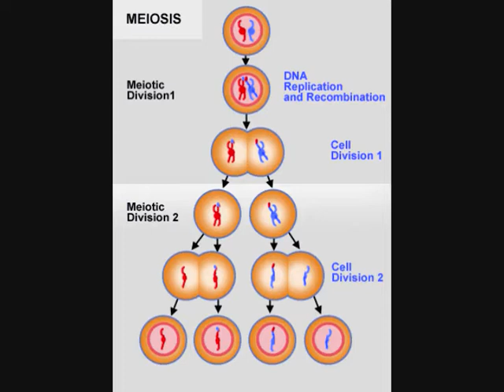Miflosis (Biology Meiosis Rap)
I helped my two friends with their Biology project and this is just uploading it 2 youtube.